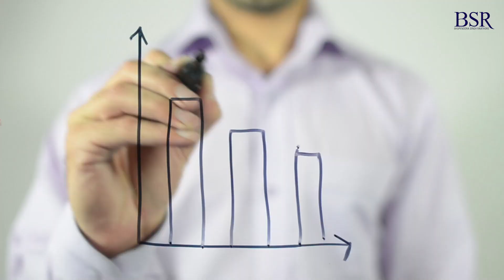7 Steps - How to Become Very Powerful ? ये 7 खूबियां आप को TOP पे पहुंचा Sakti Hai by CoachBSR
ये 7 खूबियां आप को सबसे अच्छा CEO बना सकती है
7 Steps to Become Successful CEO @CoachBSR

दोस्तों इस वीडियो में हम बात करेंगे कि अच्छा CEO बनने के लिए कौन सी  ऐसी 7 खूबियां है
जो आप को आप के Business का सबसे अच्छा और Successful Businessman बनाएगी

Keep watch this motivational video till end & keep sharing in your groups

About
Bhupenddra Singh Raathore (Also Known As Coach BSR) is an entrepreneur, Amazon bestselling author, philanthropist, and life & business strategist. Bhupenddra Singh Raathore is a towering name in the field of training, known for creating miraculous breakthroughs in the lives of people and businesses simultaneously. For more than a decade, millions of people have enjoyed the warmth, humor, and transformational power of Coach BSR’s business and personal development events.
Coach BSR is the author of two Amazon bestsellers, including the recent groundbreaking book on 15 Days Public Speaking. CoachBSR has transformed more than 50 lac lives around the world through his live seminars, educational videos, and Online Training.
He leads by example - BSR is the driving force and mastermind behind, “The Magic Of Thinking Rich” workshop. This is the World’s Biggest only free live workshop conducted for an entire month every quarter to transform people’s mindsets and sow the seeds of success psychology because when the people change, the nation changes.
CoachBSR started this workshop as a social initiative in the month of November 2020 with the sole purpose to help his fellow countrymen fight the adverse mental effects of the corona pandemic. He is also the aggregator and interviewer of the Think Rich Show, where he invites some of the top business leaders, social activists, and Bollywood celebrities to share their inspirational life stories.
BSR is a leader called upon by the leaders. He has worked with top corporate houses and is a frequent advisor on topics like business growth decisions; workforce optimization, sales enhancement, etc. Names of the clients include Mercedes Benz, Coca-Cola, Tata, Vodafone, Mahindra, LIC, JCB, Federal Bank, and Johnson & Johnson to name a few.

Awards & Achievements
1) He has been awarded “Public Speaker Of The Year 2021” in the India Mentors and Business Coaching Summit organized by Franchise India
2) He has been awarded “The Education Excellence Awards 2021” by Dainik Bhaskar
3) He is a Guinness World Record Title Holder for Most Viewers of a Leadership Lesson Live Stream on YouTube
4) He is a Guinness World Record Title Holder for Most Viewers of a Time Management Lesson Live Stream on YouTube
5) He has been awarded “The Most Viewed YouTube Live Program on Law of Attraction – The Magic of Thinking Rich” by the World Records Forum.
6) He has been conferred with a “Certificate of Appreciation” by Films Today Magazine for his outstanding contribution and humanitarian work and support to others during covid 19
7) He has been a keynote speaker at the UN Headquarters in New York
8) He has been conferred with the “Business Mentor of The Year” 2018 by Entrepreneur India Magazine
9) He has been honored with the “Asia’s Greatest Emerging Leader” Award 2017 for his extraordinary contribution to thousands of Businesses in the country.
10) He has been awarded a “Certificate Of Commitment” by the World Book of Records, London for conducting the Magic of Thinking Rich Season 3 continuously for 28 days.
11) He has been a TEDx and Josh Talks Speaker.

Best Videos -

Top Playlists by CoachBSR